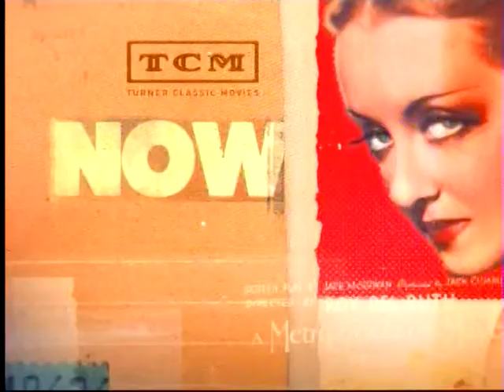TCM Saturday Matinee - Key Largo (Intro)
Broadcast Saturday, June 21, 2014.